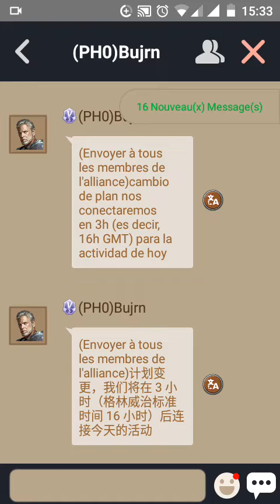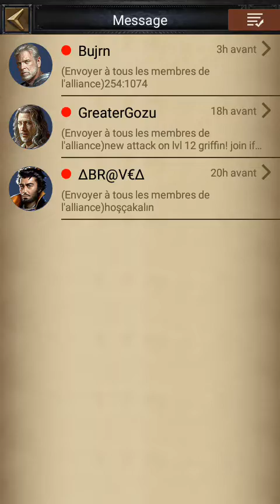Let's play Clash Of Kings Android gameplay #18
Clash Of Kings Android Gameplay #18

Clash of Kings is a Chinese mobile massively multiplayer online strategy game developed and published by Elex Tech in 2014. The game has been one of the top grossing apps on the App Store and Google Play since its release. The game was downloaded more than 65 million times during its first year on the market. Wikipedia
Initial release date: June 14, 2014
Developer: Beijing ELEX Technology Co., Ltd
Publisher: Beijing ELEX Technology Co., Ltd
Composer: Winifred Phillips
Mode: Multiplayer video game
Genre: Real-time strategy
Platforms: Android, iOS

Clash of Kings is a real-time strategy game where you can build your own city, recruit and train an army, and conquer all the nearby (and not so nearby) land to expand your empire.

In Clash of Kings, the most important concept is that of the capital: the place where your empire begins. In it, you can find lots of different structures like barracks, libraries, stables, farms, and mines. Each of these fulfills a specific objective that lets you advance in one way or another.

The barracks, for example, have a very direct purpose: they let you recruit soldiers. Libraries, on the other hand, can provide longer-term benefits, like developing new technologies for your weaponry so you can fight your enemies with an advantage.

Once you secure your city's defenses and have a good army, you can launch an attack on the general map. From this Clash of Kings map, you can decide who or what to attack. Other player's capitals will be tough targets, but wandering monsters probably not so much.

Clash of Kings is a real-time strategy game and while it doesn't offer anything new on the genre, it's still a polished experience expressly designed for smartphones.

Pioneer of war strategy games "Clash of Kings",, Annual offering - 7th Anniversary Celebration begins today!
Highlight 1: New face for the old city!
Change the old look for the new seven year anniversary castle skin, login to receive the new look for your city (permanent skin)! The new night city is the start of a new era!
Highlight 2: New heroes and new soldiers!
Summon the Dark Night Lords and lead the Dark Night Legion! New heroes and soldiers, new tactical combinations!
Highlight 3: New CoK Chess
CoK Chess! Instant matches, the ultimate experience of live strategic combat!
Highlight 4: Welfare events!
During the anniversary, there will be a lot of rich benefits! Double gift packs, gold fountains, comrades reuniting to share the global feast!
Highlight 5: New Battlefield
Brand new CoK battlefield, international melee, packed with unprecedented intensity and combat!